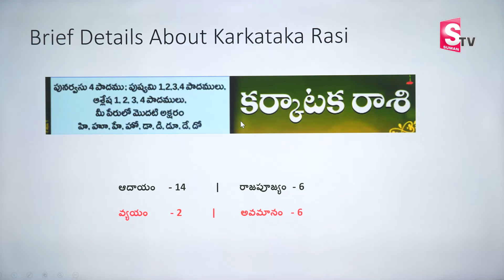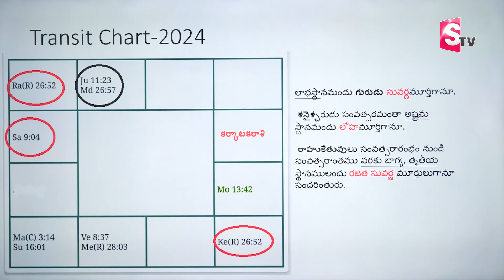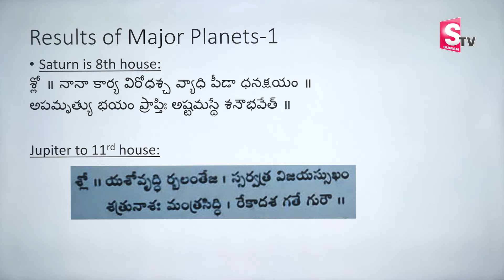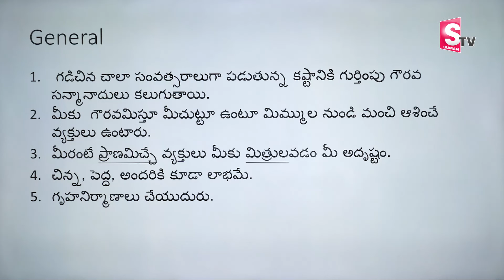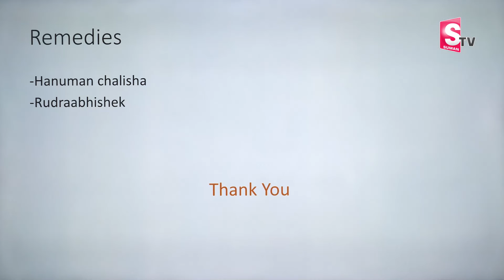Suresh Karkataka Rashi | Cancer Ugadhi Rasi Phalalu 2024 | Daily Panchangam | SumanTvLifeInterviews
Suman TV Life Interviews : Suresh Karkataka Rashi | Cancer Ugadhi Rasi Phalalu 2024 | Daily Panchangam | SumanTvLifeInterviews
Daily Panchangam and Rasi Phalalu Telugu | ugadhi 2024 | Daily Horoscope | Bhakthi